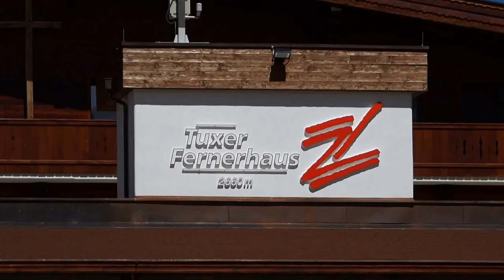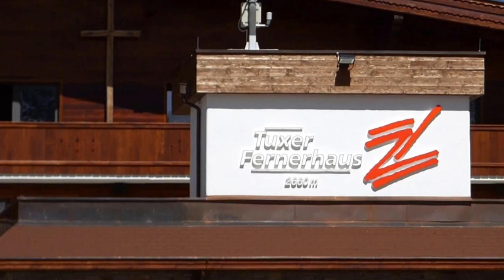Tuxer Fernerhaus neu nach Umbau Hintertuxer Gletscherbus und Gondelbahn zu gefrorene Wand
Tuxer Fernerhaus neu nach Umbau im Jahre 2014. Berggasthof auf 2660 Meter Höhe. Der Hintertuxer Gletscherbus und Gondelbahn fährt über die gefrorene Wand bis zur Bergstation vom Hintertuxer Gletscher auf 3250 Meter.